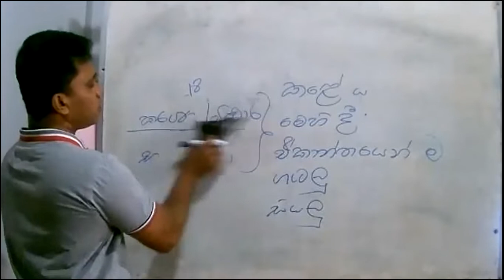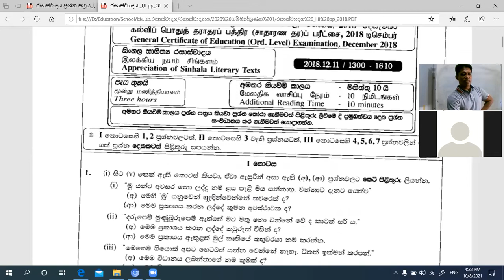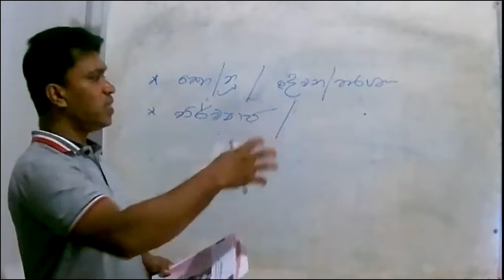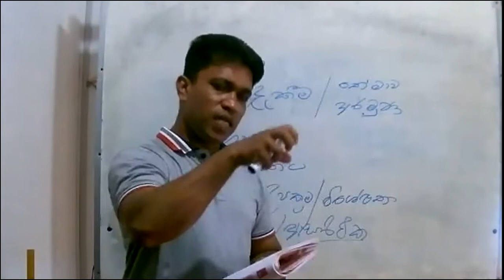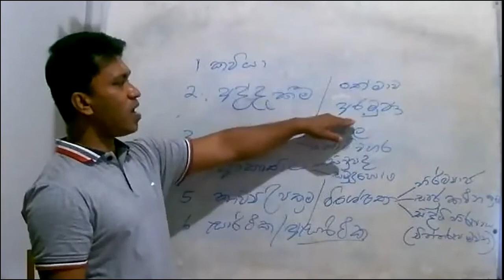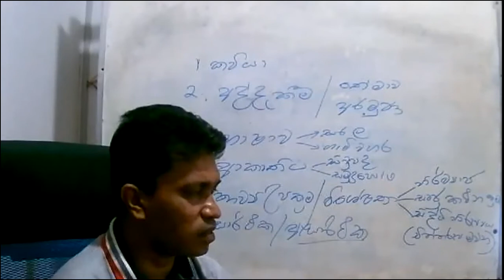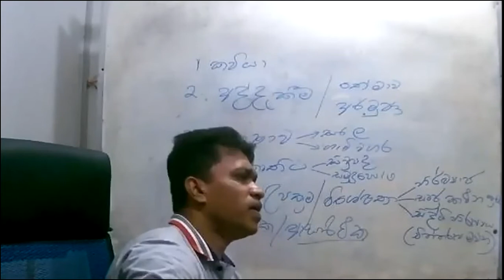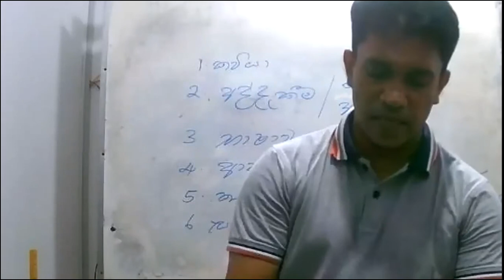ආගන්තුක සත්කාරය - විමලරත්න කුමාරගම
අ.පො.ස. (සා.පෙළ) විභාගය සදහා නියමිත සිංහල සාහිත්‍ය රසාස්වාදය විෂයෙහි 10 ශ්‍රේණියට නියමිත පද්‍ය විචාරයකි.
මුල් රූපය අන්තර් ජාලයෙන් උපුටා ගන්නා ලදි.